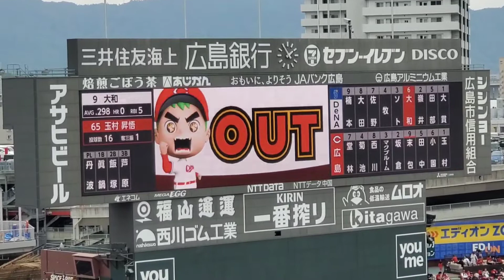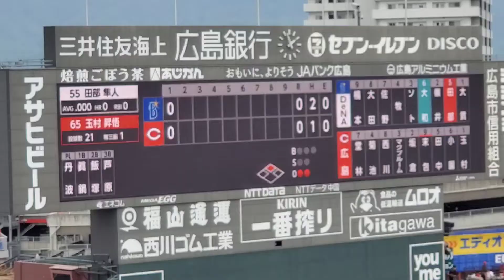20220424 横浜DeNAベイスターズ【2回表】応援･攻撃風景 ﾊﾞｯﾃｨﾝｸﾞ打撃 電子笛と太鼓応援あり@MAZDA Zoom-Zoom ｽﾀｼﾞｱﾑ広島･ﾋﾞｼﾞﾀｰﾊﾟﾌｫｰﾏﾝｽ